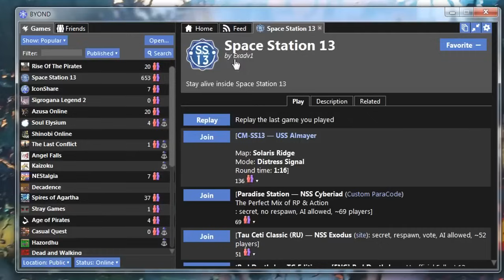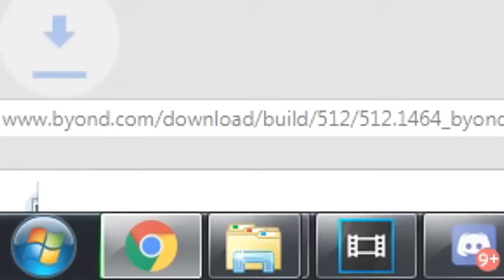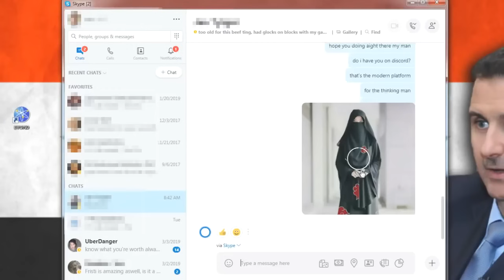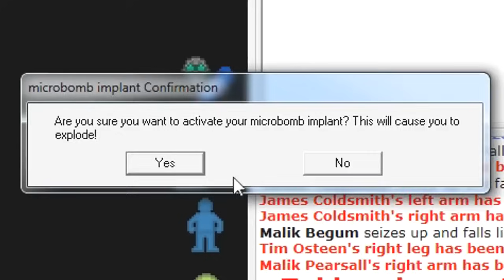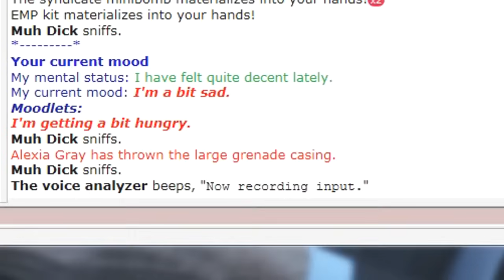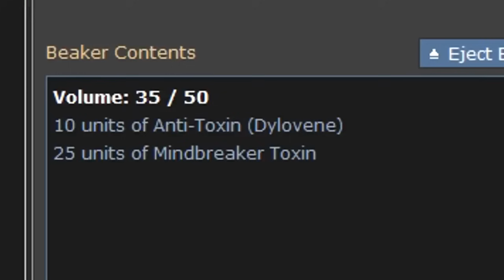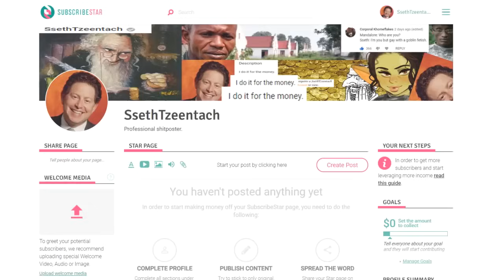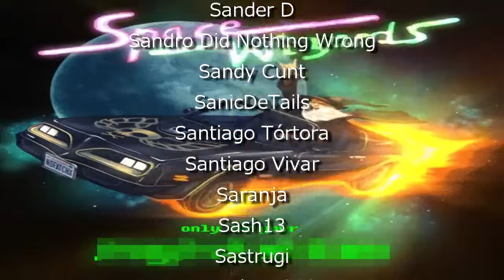Обзор на Space Station 13 [SsethTzeentach RUS VO]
Space Station 13, я добрался до этого видоса. Игра просто уникальная, можно делать всё что угодно, начиная от ассистента и заканчивая созданием ксеноморфа.